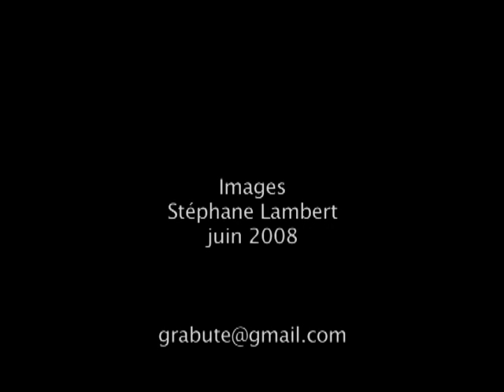trimaran,Jonathan, kelsall, stripling 28, Golden Oldies, meze 08 lambert.mpg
un petit tri lors du golden oldies trophy à Meze, ( france) en 2008